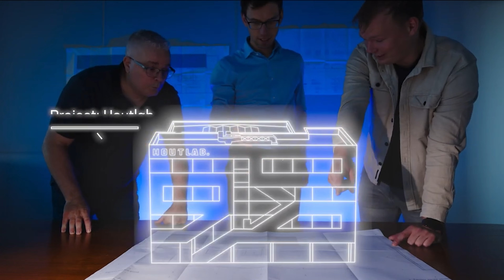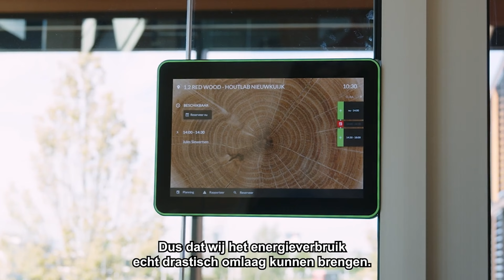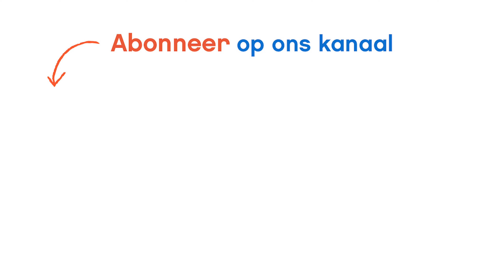Project Houtlab Hercuton | Waar Techniek Leeft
State-of-the-art, circulair en innovatief; het nieuwe kantoorpand 'Houtlab' van Hercuton is gebouwd met de meest duurzame materialen en is een plaatje om te zien. Wij kregen als installateur vrij spel en experimenteerden met nieuwe technieken voor de meest duurzame installaties en oplossingen. Met trots presenteren wij nu dit prachtige project, waar wij zowel de elektrotechnische-, de werktuigbouwkundige-, de beveiligings- en de duurzame installaties realiseerden.

🚀 𝗢𝗻𝘁𝗱𝗲𝗸 𝗛𝗼𝗽𝗽𝗲𝗻𝗯𝗿𝗼𝘂𝘄𝗲𝗿𝘀; wij zijn expert in elektrotechnische en werktuigbouwkundige oplossingen. Van innovatieve projecten tot duurzame initiatieven, wij streven naar technische perfectie voor zowel particuliere als zakelijke klanten.

👍 𝗩𝗶𝗻𝗱 𝗷𝗲 𝗼𝗻𝘇𝗲 𝘃𝗶𝗱𝗲𝗼'𝘀 𝗶𝗻𝘁𝗲𝗿𝗲𝘀𝘀𝗮𝗻𝘁? We delen regelmatig video's over Hoppenbrouwers als werkgever en andere interessante vlogs.

𝗪𝗼𝗿𝗱 𝗼𝗼𝗸 𝗱𝗲𝗲𝗹 𝘃𝗮𝗻 𝗼𝗻𝘇𝗲 𝗰𝗼𝗺𝗺𝘂𝗻𝗶𝘁𝘆 en zie als eerste onze nieuwste projecten en technologische doorbraken!